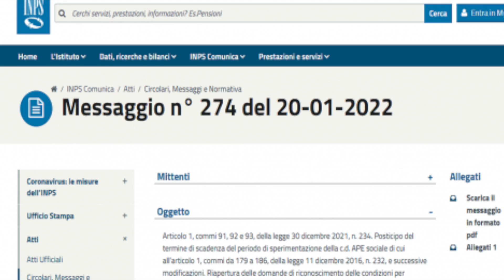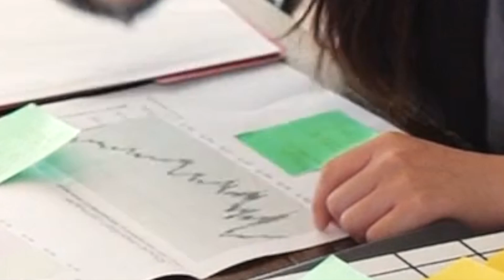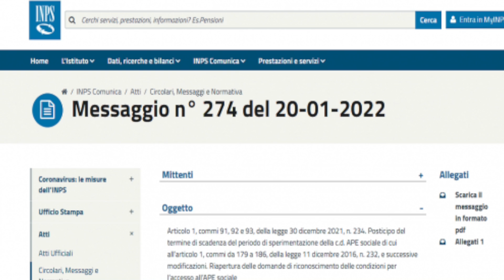‼️ AGGIORNAMENTO INPS 👉🏻 È POSSIBILE FARE FINALMENTE DOMANDA! MODULI PER RICHEISTA APE SOCIALE💻📄